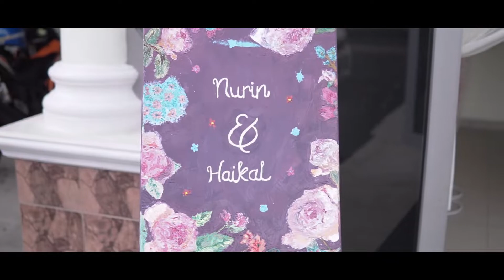Solemnization NURIN & HAIKAL